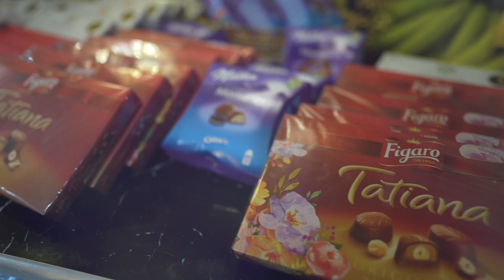25 Virocie Svadby Alojz&Alzbeta Cast 1 (Hraju Slovak Band)